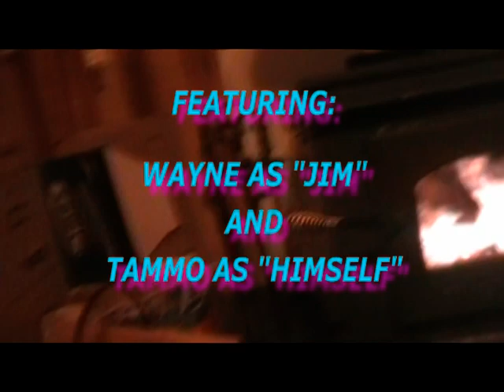MUSKOKA LIVING - Wayne's World Lodge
Muskoka Living presents Version 14 of Wayne's World. A little back-woods cabin off Georgian Bay hosts "Jim" and Tammo as they yarn a few tales.